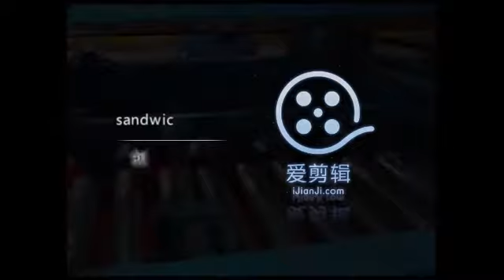EPS rock wool sandwich panel roll forming machine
This EPS rock wool sandwich panel roll forming machine  adopts advanced technology integrating pneumatic, electric and mechanical technology.The length of final sandwich panel can be controlled by the computer system, based on user’s requirements.The computer system has precise orientation with timed display on the touch screen. And it has the ability of automatic counting and correction.